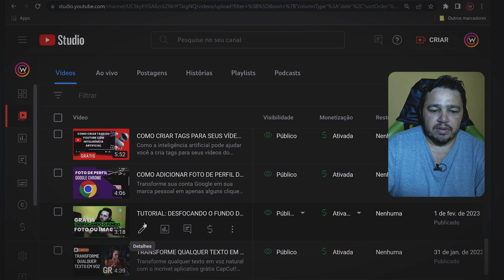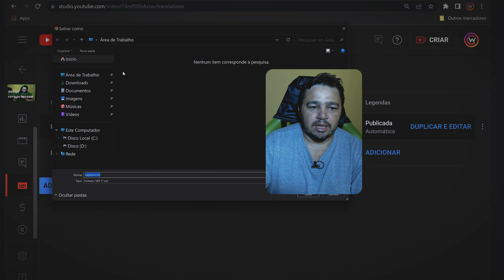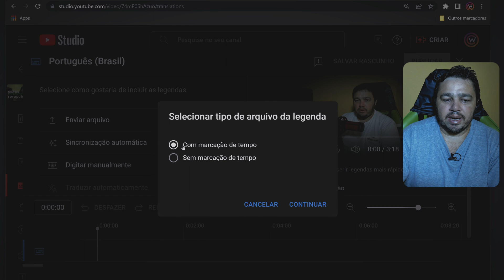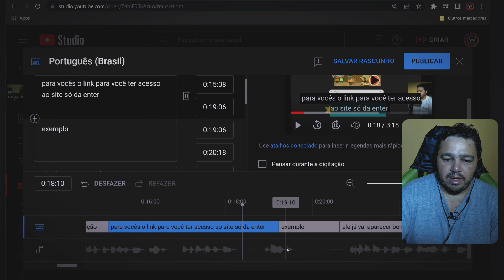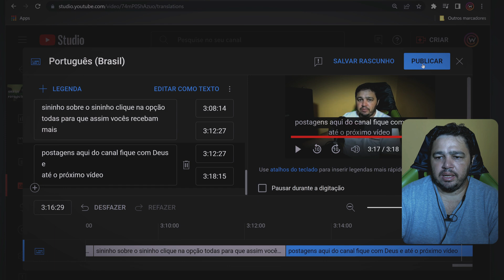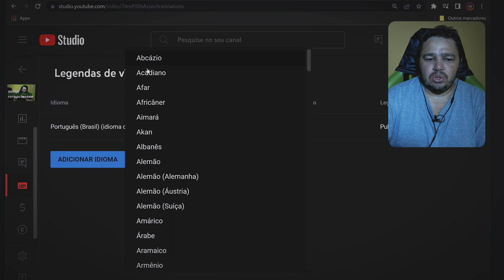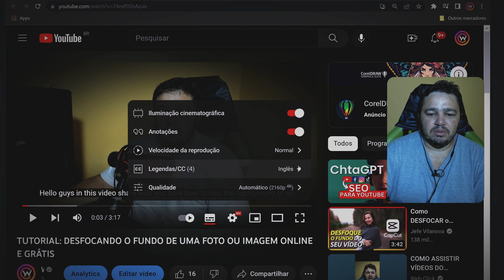COMO COLOCAR E TRADUZIR LEGENDAS AUTOMÁTICAS EM VÁRIAS LÍNGUAS EM SEU VÍDEO DO YOUTUBE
Legendas automáticas no YouTube: Como adicionar e melhorar a acessibilidade do seu conteúdo

A adição de legendas automáticas em vídeos do YouTube pode não só melhorar a acessibilidade do conteúdo para pessoas com deficiência auditiva, mas também aumentar o alcance do público por meio de recursos de SEO. Neste vídeo, vamos mostrar como ativar e personalizar legendas automáticas em seu vídeo, bem como oferecer dicas e truques para melhorar a precisão das legendas e, em última análise, a qualidade do seu conteúdo.

O vídeo abordará as etapas necessárias para ativar legendas automáticas em seu vídeo do YouTube, incluindo como fazer edições e correções de legendas. Além disso, vamos destacar a importância de garantir a precisão e a qualidade das legendas automáticas, e oferecer dicas para melhorá-las. Também discutiremos como adicionar legendas em diferentes idiomas para aumentar o alcance internacional de seus vídeos.

O vídeo terá como objetivo fornecer aos produtores de conteúdo do YouTube informações valiosas sobre como melhorar a acessibilidade do seu conteúdo e aumentar seu alcance por meio de recursos de SEO. Os espectadores aprenderão como adicionar legendas automáticas em seus vídeos do YouTube, tornando o conteúdo mais acessível e compreensível para pessoas com deficiência auditiva. O vídeo também mostrará como otimizar as legendas automáticas para melhorar a classificação do seu vídeo nos resultados de pesquisa do YouTube e, em última análise, aumentar o alcance do público.

Receba as notificações de vídeos novos, faça isso:
1- Se você não estiver inscrito, clique no botão "Inscrever-se".
2- Clique no ícone de sino.
3- Selecione Todas as notificações na caixa de diálogo exibida.
4- Clique em Salvar.